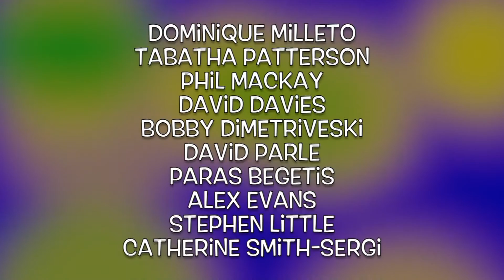Year 7 & 8 Art Festival Day Highlights 2016